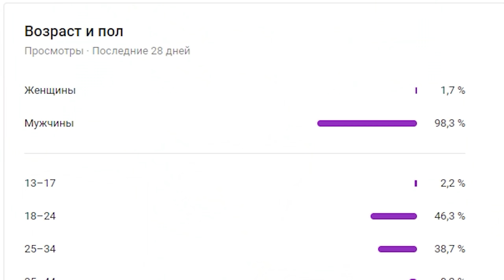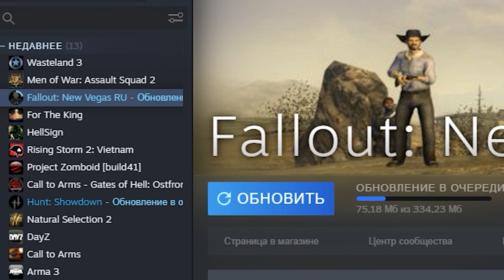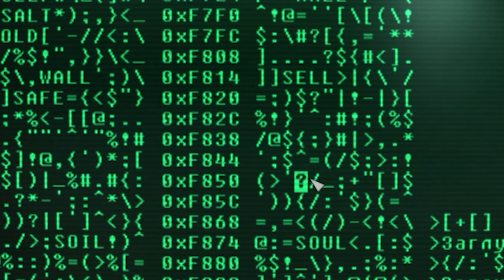Fallout New Vegas Запах ядерного воздуха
Мой конфиг пк:
Видеокарта: 2080rtx
Оперативная память: 16гб ddr4
Процессор: intel I7 8700k
Материнская плата: msi z370pro

Ролик создан для веселья и ради юмора. Автор всех уважает и никого не хочет оскорбить своим видео. Не призывает и не агитирует к каким либо действиям.
Оскорбления или мат выражаются исключительно для юмора и я , как автор ролика извиняюсь, если кого-то оскорбил своим юмором.